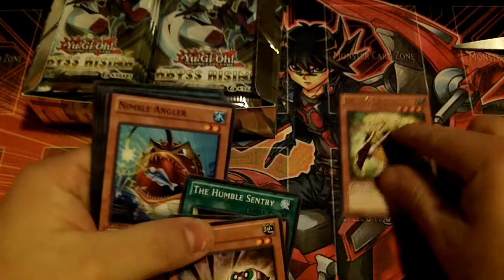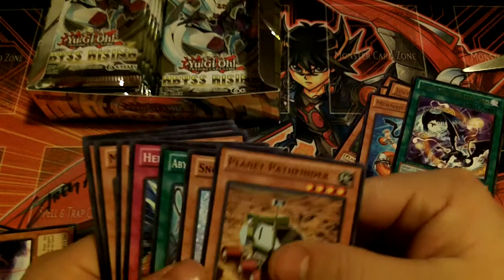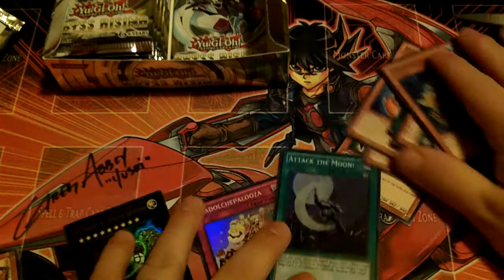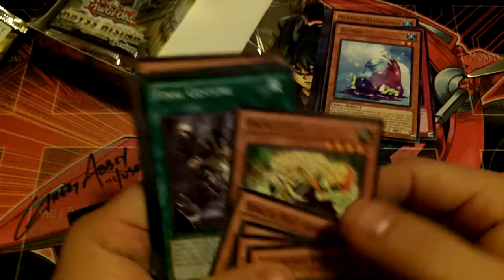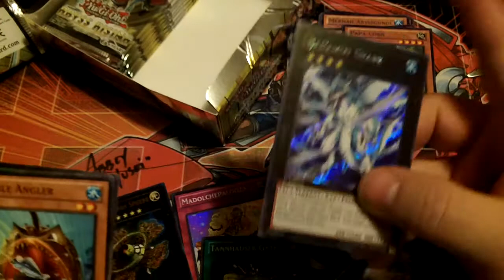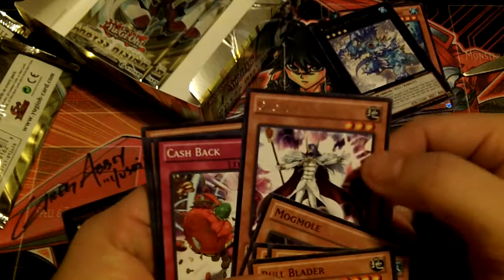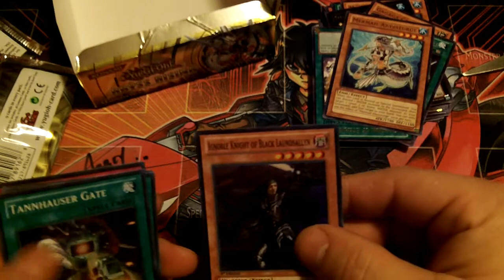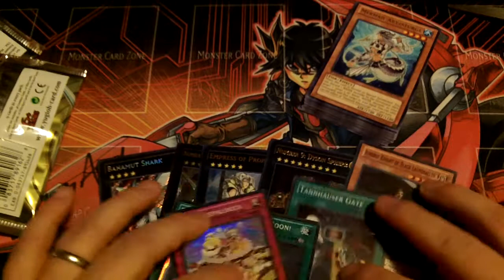YuGiOh Abyss Rising Box opening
I got this box from the owner of Big Bang for a Christmas Gift.